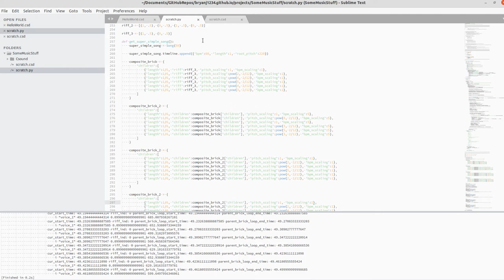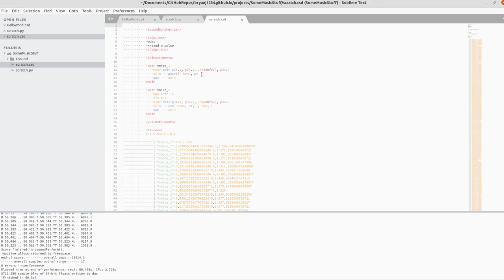Screwing around with Python and Csound